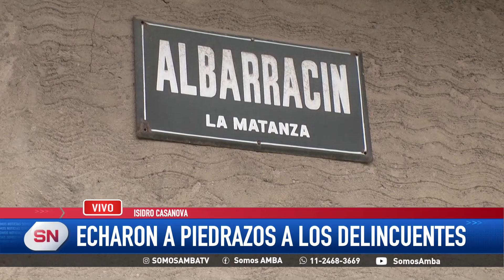A piedrazos. Así echaron los vecinos a delincuentes en Isidro Casanova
- En Isidro Casanova, delincuentes abordaron a un joven que llegaba a su casa para robarle el auto.
- En medio del robo, vecinos escucharon lo que sucedía, y desde la casa donde estaban robando comenzaron a tirarles piedras a los delincuentes, que terminaron escapando.